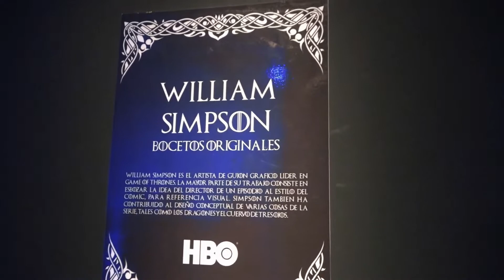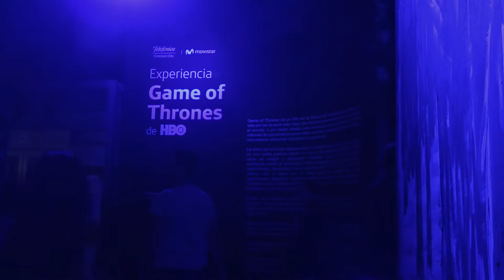Experiencia Game of Thrones - Fundación Telefónica - [Salida Cultural]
La serie del momento, esta llegando a su fin y la fundación Telefónica junto a HBO crearon la Experiencia Game of Thrones.

En la misma vas a poder recorrer momentos emblemáticos de la serie, objetos, vestuarios y armas.

Posiblemente una buena opción para bajar un poco la ansiedad, o no, al estreno de su última temporada.

Tenés tiempo para ir hasta el 17 de marzo de 2019, Arenales 1540 (CABA).
De lunes a domingos de 13 a 20:30 hs.
Apto para mayores de 16 años. El ingreso de menores será permitido bajo la responsabilidad de un adulto.